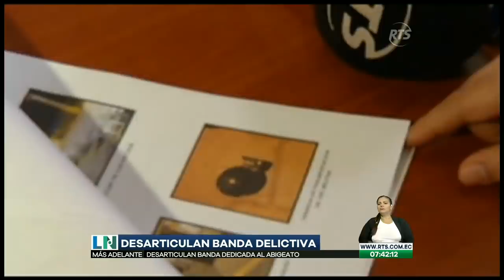La Noticia Primera Emisión: Programa del 7 de Diciembre de 2018